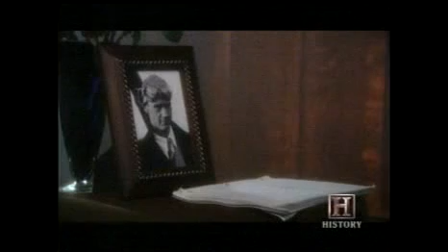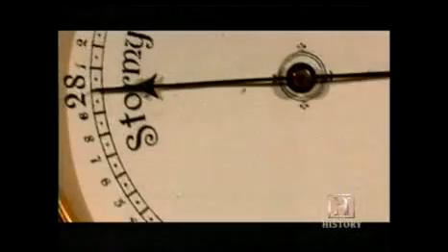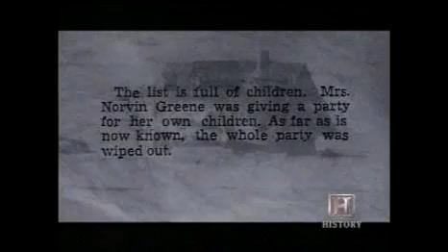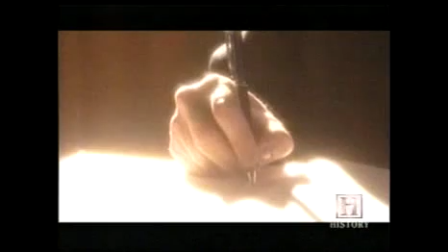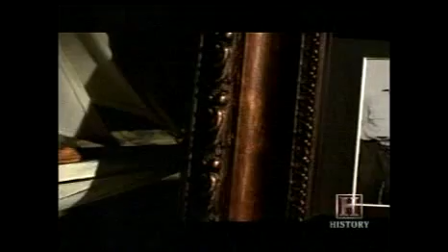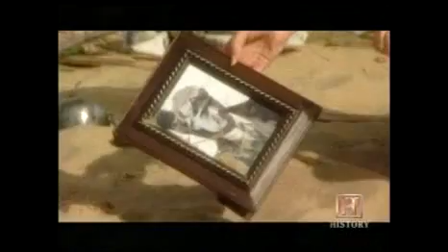The Great Hurricane of 1938 - Destroys Westerly, Rhode Island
Update:  NEW YORK A superstorm threatening 50 million people in the most heavily populated corridor in the nation gained strength Monday, packing winds of 90 mph and picking up considerable speed just hours before it is expected to make landfall, forecasters said.

The National Hurricane Center said Monday afternoon that Hurricane Sandy is moving northwest at 28 mph - up from 18 mph a few hours earlier. At 4:00 p.m. ET the Category 1 hurricane was about 55 miles east-southeast of Cape May, N.J. The storm's top sustained winds are holding at about 90 mph with higher gusts.

History Channel - Nature's Fury: New England's Killer Hurricane (2006)

The New England Hurricane of 1938 (or Great New England Hurricane or Yankee Clipper or Long Island Express or simply The Great Hurricane of 1938) was the first major hurricane to strike New England since 1869. The storm formed near the coast of Africa in September of the 1938 Atlantic hurricane season, becoming a Category 5 hurricane on the Saffir-Simpson Hurricane Scale before making landfall as a Category 3 hurricane[1] on Long Island on September 21. The hurricane was estimated to have killed between 682 and 800 people,[2] damaged or destroyed over 57,000 homes, and caused property losses estimated at US$306 million ($ 41.1 billion in 2011).[3] Even as late as 1951, damaged trees and buildings were still seen in the affected areas.[4] To date it remains the most powerful, costliest and deadliest hurricane in recent New England history, eclipsed in landfall intensity perhaps only by the Great Colonial Hurricane of 1635

The storm surge hit Westerly, Rhode Island at 3:50 p.m. EDT, resulting in 100 deaths there alone.[17]

The tide was even higher than usual because of the Autumnal Equinox and full moon. The hurricane produced storm tides of 14 to 18 feet (5 m) across most of the Long Island and Connecticut coast, with 18- to 25-foot (8 m) tides from New London east to Cape Cod. The storm surge was especially violent along the Rhode Island shore, sweeping hundreds of summer cottages out to sea. As the surge drove northward through Narragansett Bay, it was restricted by the Bay's funnel shape and rose to nearly 16 feet (15.8) feet above normal spring tides, resulting in more than 13 feet (4.0 m) of water in some areas of downtown Providence. Several motorists were drowned in their autos.[18] Due in part to the economic difficulties of the Great Depression many of the stores of downtown Providence were looted by mobs, often before the flood waters had fully subsided.

The impact of the storm was strong enough to be recorded on seismographs in California and Alaska.

Many homes and structures along the coast were destroyed, as well as many structures inland along the hurricane's path. Entire beach communities on the coast of Rhode Island were obliterated. Napatree Point, a small cape that housed nearly 40 families between the Atlantic Ocean and Little Narragansett Bay just off of Watch Hill, Rhode Island, was completely swept away. Today, Napatree is a wildlife refuge with no human inhabitants. One house in Charlestown was lifted and deposited across the street, where it stood, inhabited, until it was demolished in August 2011. The only structures lying directly on the coast that survived the storm were the immense stone mansions in Newport, mostly because the largest mansions were along the Cliff Walk, high above the waves, though several, including The Breakers and Carey Mansion (known at that time as Seaview Terrace) still bear scars from the high winds of the storm.

A few miles from Conanicut Island, keeper Walter Eberle lost his life when Whale Rock lighthouse was swept off its base and into the raging waves. His body was never found.

Westerly Sun reporter Bill Cawley set out for New Haven around 4:00 A.M. on Friday. Driving over golf courses and through backyards to avoid downed power lines and uprooted trees, talking his way through police and military barricades, Cawley finally staggered into the office of the Associated Press several hours later. An editor on duty refused to believe the horror story he told about Westerly. As authorizing calls were placed to Washington, Cawley sat down to write his first-person account. His story broke on the front page of the Washington, D.C., Evening Star that afternoon.

"I reached the outside world today after witnessing the scenes of horror and desolation that came in the hours after a tidal wave, hurled miles inland by a hurricane, engulfed Westerly, Rhode Island, my home, two days ago.

"I counted bodies — row upon sickening row of them — stretched out in the old town high school after all the city's morgues were filled. When I left at four o'clock this morning, there were 74 dead and almost 100 missing ... "

The world now knew about the horror at Westerly.